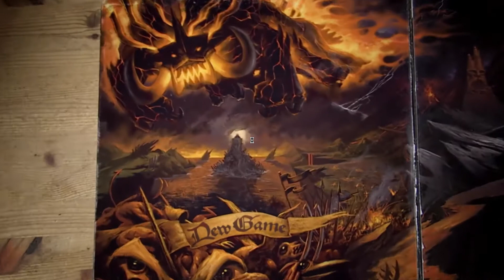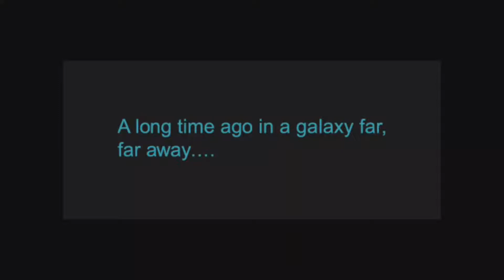Five Games I'd Love To See Ported to the Switch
Here's five games I'd love to see ported to the Switch!

00:00 - Intro
00:34 - Top Spin 2
02:03 - Brütal Legend
03:46 - SSX (2012)
05:24 - Injustice 2
07:34 - Star Wars: Knights of the Old Republic
09:23 - Outro